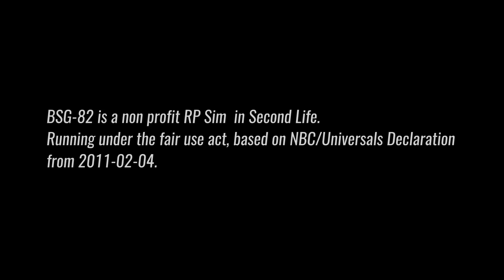BSG 82 RP Sim - Join The Fight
A short introducing to the BSG 82 RP Sim in Second Life.
Made for the SL Science Fiction Convention 2016.
"We are a Battlestar Galactica (RDM) RP Group inspired by the original Series, the reimagened Series, Razor,The Plan,
Caprica, Blood and Chrome.

Shot in Second Life
on Sniper Eye

Actors:
Alia
Yen
Joey
Ito
Nat
and the Doctor:)